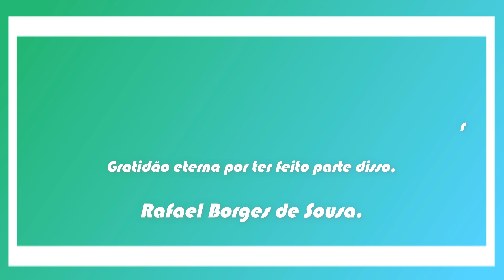Eric Donadi - Dino´s Heart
Composição: Eric Donadi.

Bateria: Eric Donadi.
Guitarra: Douglas Souza.